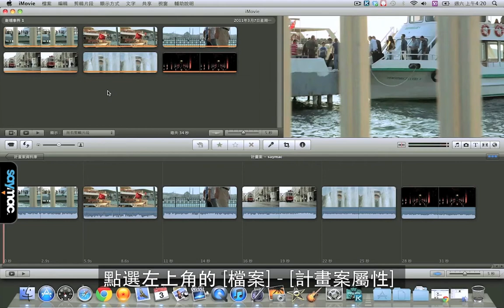愛享樂：iMovie 個人化設定心法 - 變更計畫案屬性 [Mac 教學] | 中文字幕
在輸入影片的時候，iMovie便會對過場、片段分割等等的步驟套上原本預設的設定。但有時候您想微調這些設定，這時只要更改計畫案屬性，經由幾個簡單的步驟，便能套上您想要的設定了。